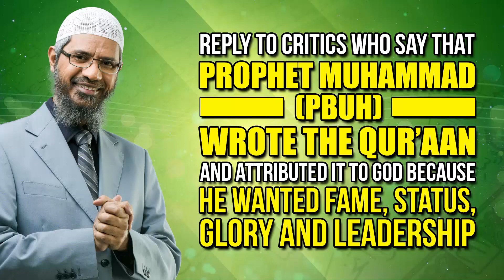Reply to Critics who say that Prophet Muhammad (pbuh) Wrote the Quran and Attributed it to God ...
Reply to Critics who say that Prophet Muhammad (pbuh) Wrote the Quran and Attributed it to God because he wanted Fame, Status, Glory and Leadership - Dr Zakir Naik

ITQGW-03